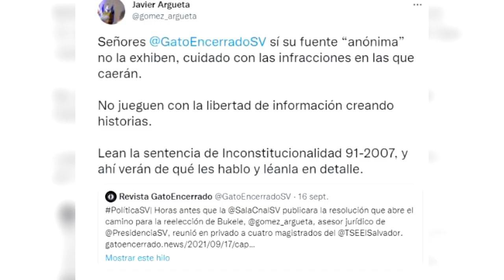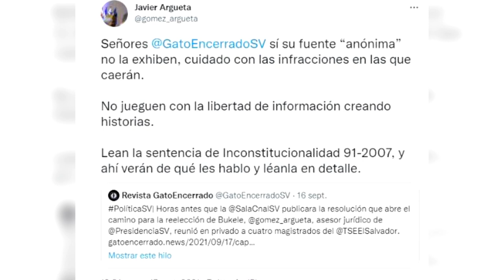Noticiero LPG 20 de septiembre: Magistrados impuestos son incluidos en la Lista Engel de EE.UU.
Los magistrados Óscar Alberto López Jerez, Elsy Dueñas Lovos, Héctor Nahún Martínez García, José Ángel Pérez Chacón y Luis Javier Suárez Magaña fueron incluidos en la lista estadounidense de corruptos y antidemocráticos, conocida como Lista Engel.

¡Visítenos!